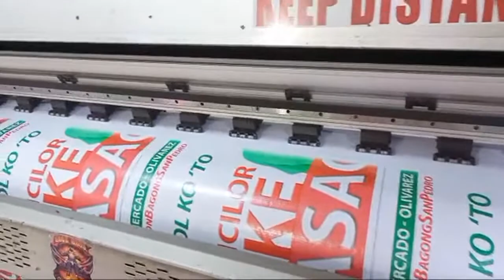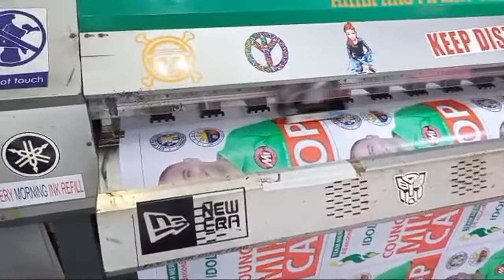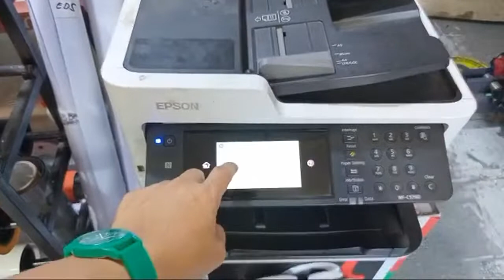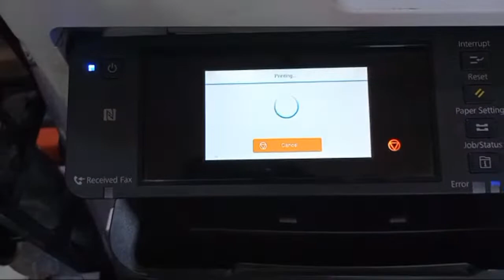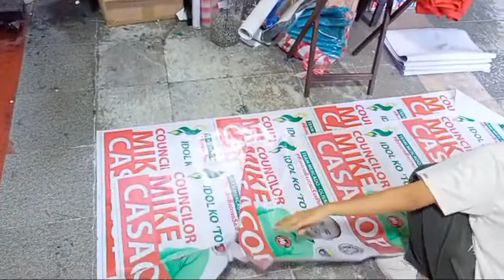Dx7 At Dx11 Quality